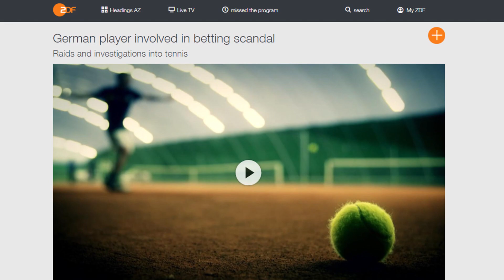Is Tennis Heading for Another Betting Scandal?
In this week's news, German media reports an ongoing match-fixing investigation involving more than 135 players worldwide, including Top 50-ranked players, spanning several countries and spear-headed by the Armenian mafia.